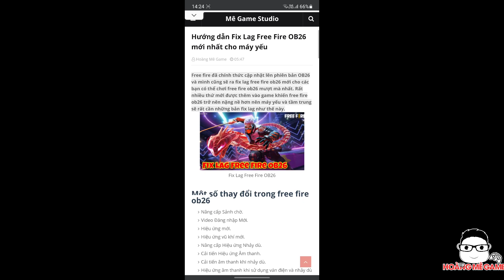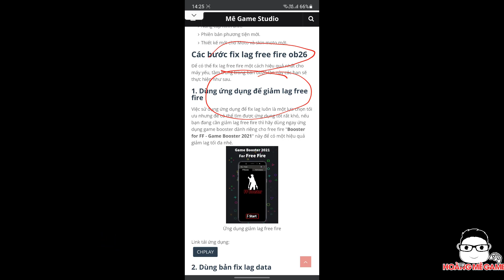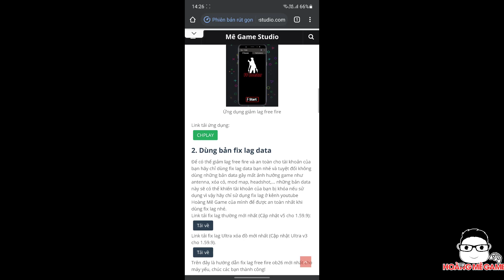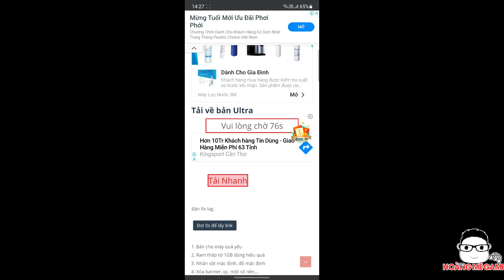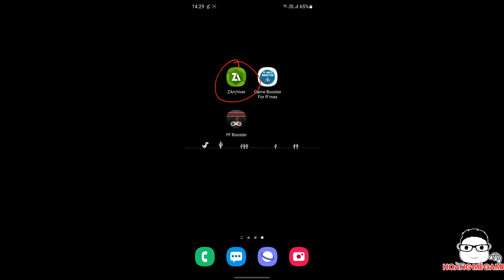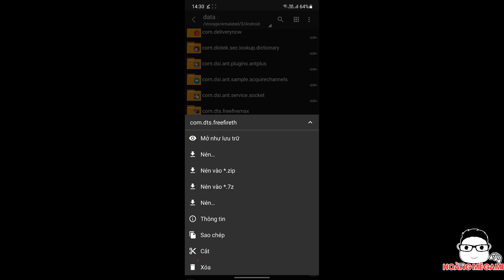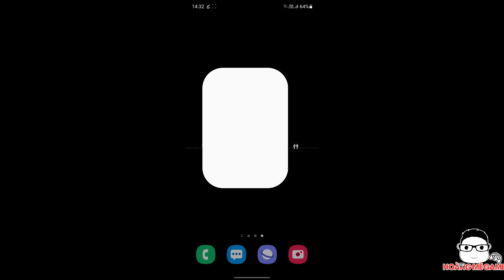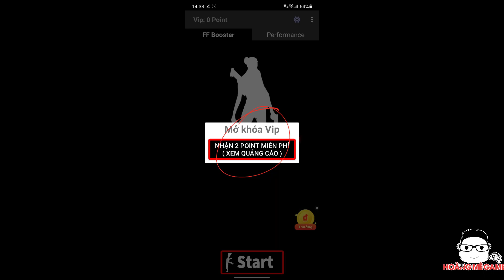FIX LAG FREE FIRE OB26 Ultra cho máy quá yếu Ram thấp từ 1GB giảm lag hiệu quả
Bản fix lag free fire ultra mới nhất ob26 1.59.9 cho máy quá yếu, giúp giảm lag hiệu quả. Fix lag ultra là fix lag xóa đồ, các bạn cần lưu ý xem kĩ video trước khi cài đặt bản fix lag này vào máy nhé.

Nếu có bất cứ vấn đề gì liên quan đến bản quyền hãy liên hệ với mình qua gmail mình sẽ giải quyết với tinh thần hợp tác nhất có thể!